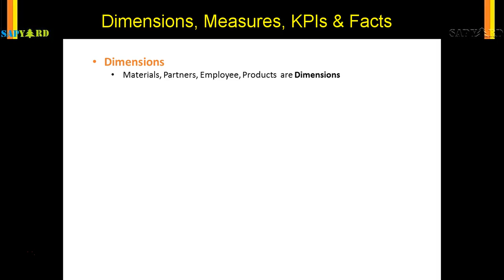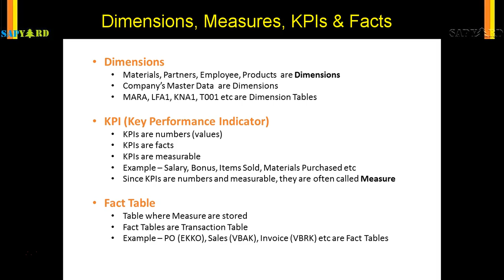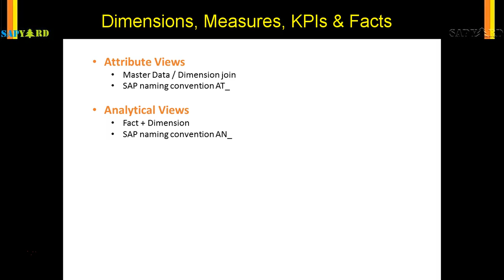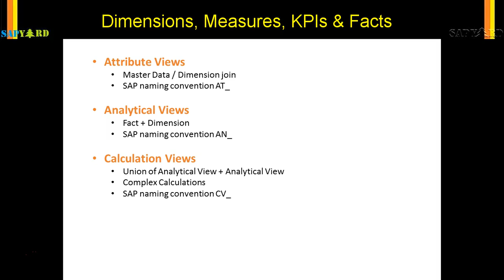007 Some Jargons in HANA Models